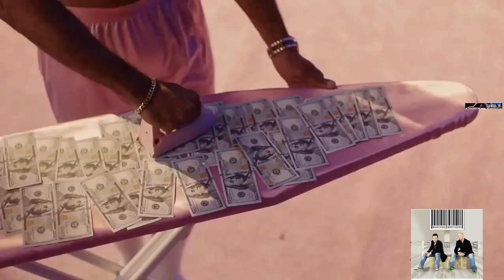Barcode Brothers - Flute.(Unofficial Video .2023)